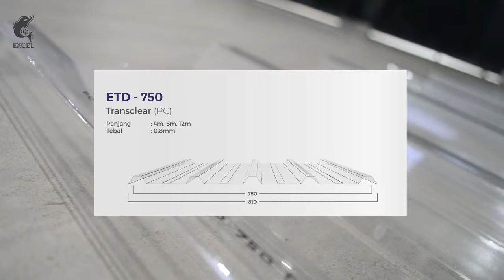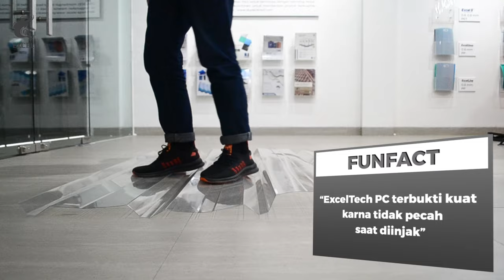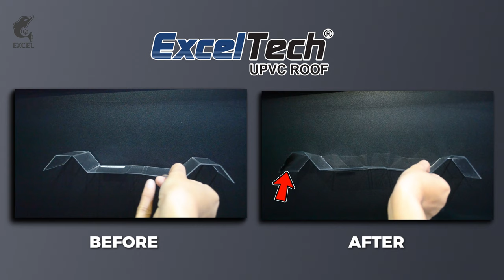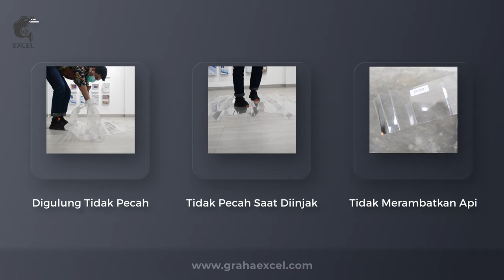Atap rumah transparan untuk dapur, jemuran & atap kanopi | Atap EXCELTECH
Test kekuatan Atap transparan EXCELtech yang dapat digunakan sebagai penarangan di atap rumah, dapur, jemuran & kanopi. Sangat cocok digunakan sebagai atap rumah minimalis dan modern.

Atap transparan EXCELtech juga dapat digabungkan dengan Atap uPVC EXCELtech.